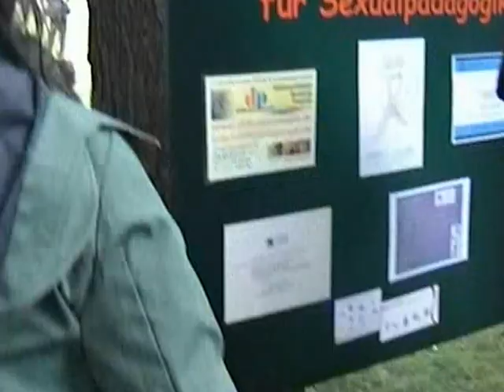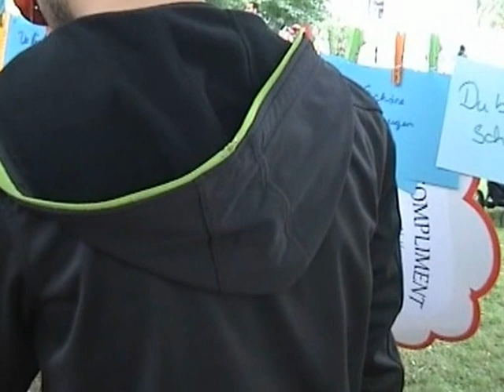TÜDELÜ - Chemnitz 2012 - Sex.-Päd.-Parcour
Im Rahmen des LesbischSchwulBiTransHetero-Parkfestes wurde ein Geschicklichkeits-Parcour mit Rauschbrille von der Kooperationsgemeinschaft Sexualpädagogik angeboten.
Unter erschwerter Sehbedingung mussten verschiedene themenbezogene Aufgaben gemeistert werden.